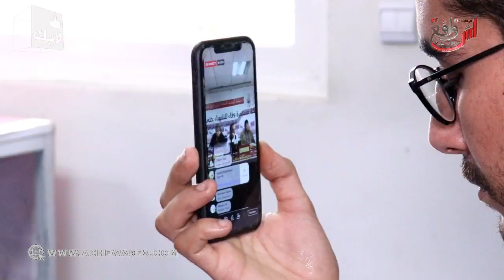التضليل الإعلامي وواقع اسمرار مخطط التعاقد.. أساتذة متعاقدون يعانون في صمت